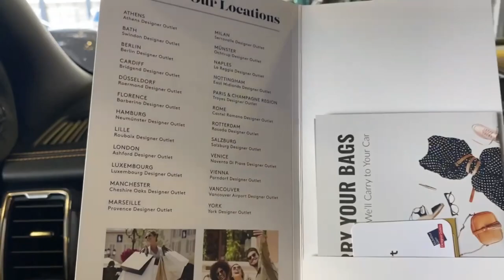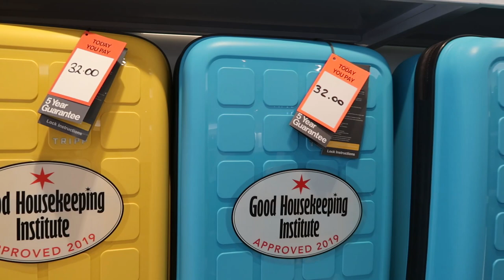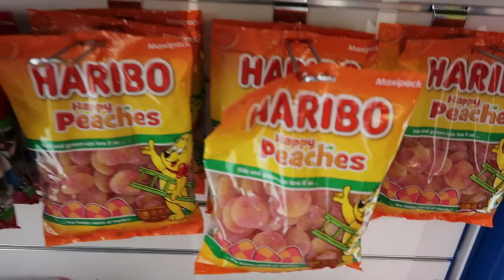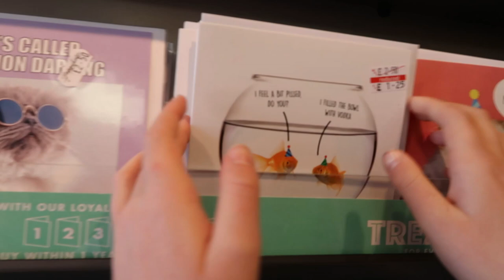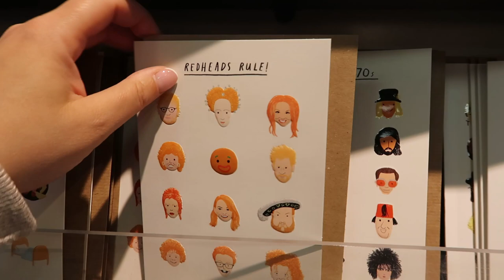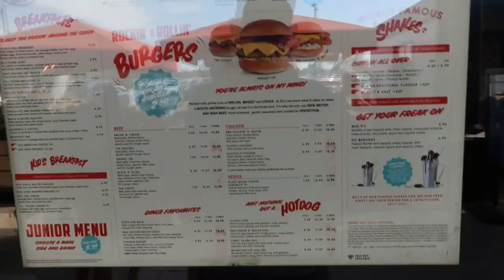Cheshire Oaks Designer Outlet | 25th April 2021 | Shopping Trip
We go back to one of our favourite places to go shopping, Cheshire Oaks and what a lovely day it was! 🛍🌟💚